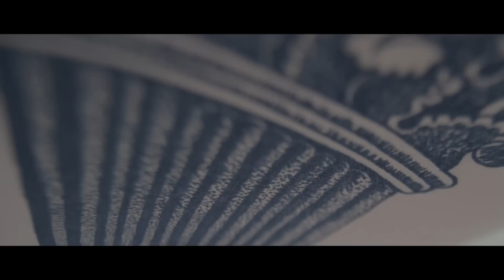UICA Artist: Curtis Singmaster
Curtis Singmaster's "Family Portrait" installation is constructed and installed in a manner that challenges our preconceived ideas about the materials and objects in use, as well as the works relationship to our body. While humorous in many ways, the piece also lends itself to interpretations of more serious matters. The diverse formal choices of upholstery and fabric are brought together by the common structure of a picnic table; much like the string of urban existence that ties together the differences existing under its umbrella.